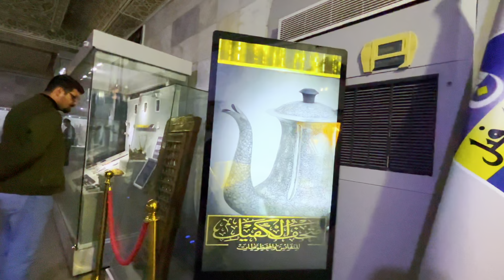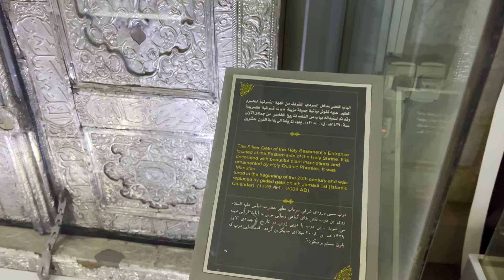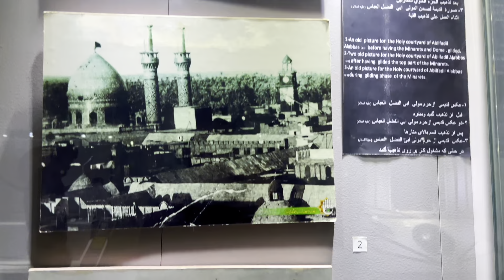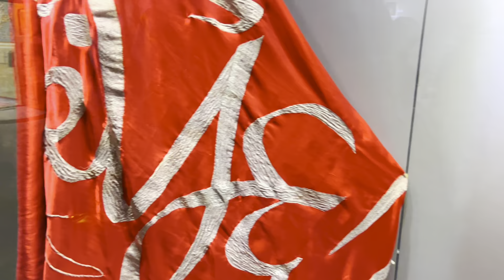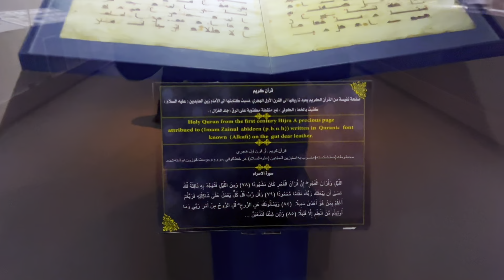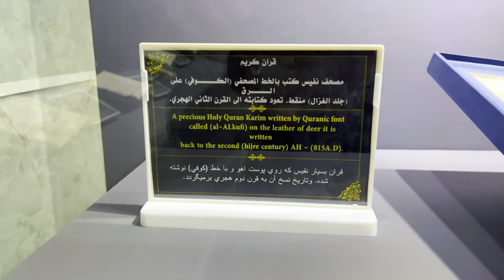Al-Kafeel Museum In Karbala || 100 Years Old Zarrieh || Haram Hazrat Abbas ع Me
Mazeed Ziyarat Ki Videos K Liye ⤵️

Our one and only goal is the promotion and exploration of the Azadari of Master of Martyrs Imam Hussain a.s